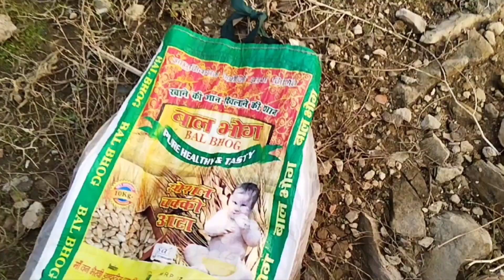Renukoot Picnic🏝 spot📍dhongi_Nala😱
Satyam YouTube▶️ channel🙏